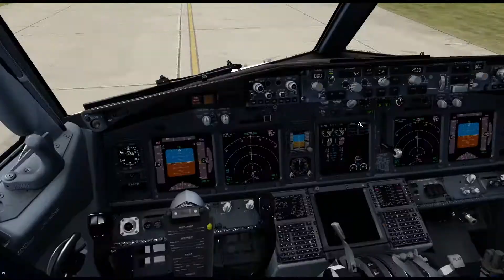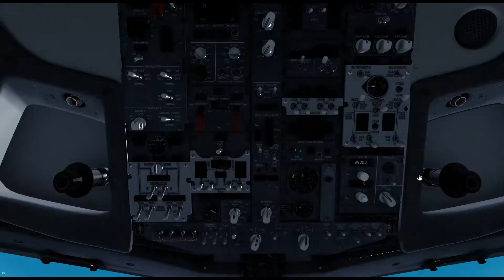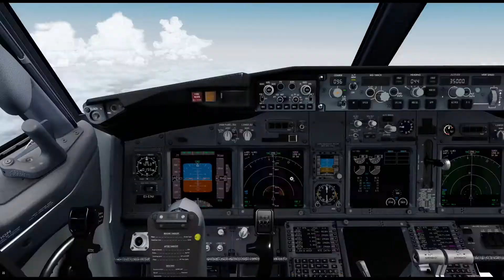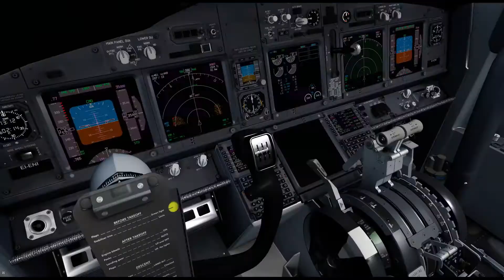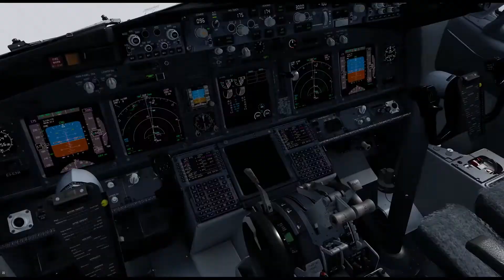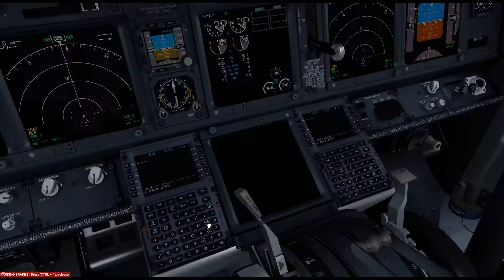P3DV4.5 | Stansted to Kyiv | RyanAir 737-800 | Time-Lapse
Addons Used :
GSX L2 + SODE
ORBX FTX Global
FreeMeshX
Active Sky for P3DV4
REX Skyforce 3D
Ultimate Traffic Live
Chaseplane
Tomato Shade
PMDG 737-800NGXU
FSFX 737 Immersion
UK2000 EGSS
UKBB Freeware

PC Specs:
16GB RAM
1TB HDD

Follow My personal Instagram account @pilot.nitin777